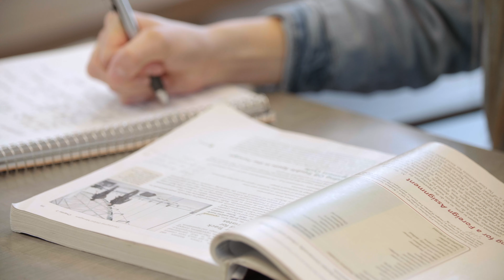A brother and sister attend USU Brigham City together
Whitney and Hunter Morgan go to USU Brigham City because it’s close to home.

USU competes  in 16 NCAA Division I sports. Our student section, the HURD, is one of the loudest and rowdiest in the nation. The diehards become True Aggies by kissing on the block “A” on homecoming. Adrenaline junkies sled down Old Main between classes or rock climb outside. And everyone eats Aggie Ice Cream - even with a foot of snow on the ground.